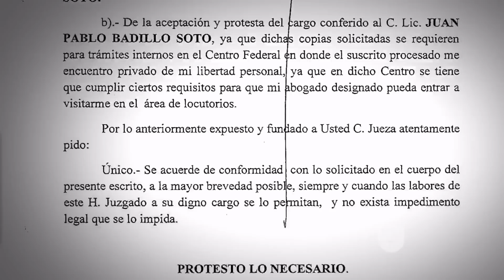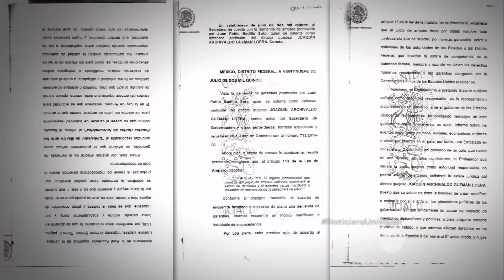Abogado de ‘El Chapo’ explicó las razones por las que se escapó el narcotraficante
El defensor del narcotraficante aseguró que el miedo a  ser extraditado a los Estados Unidos.